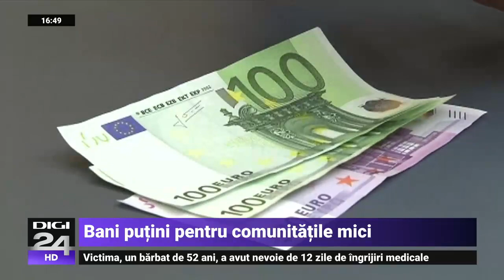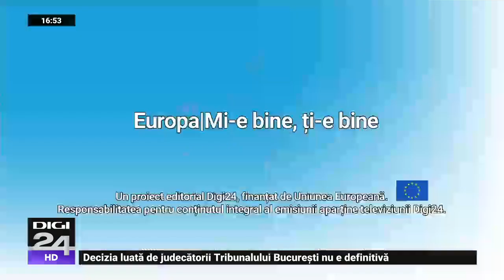Decalaje între regiunile țării: bani puțini pentru comunități mici - Digi24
Teleorman ca județ, la fel ca multe din orașele din toată țara, a avut viteze diferite de dezvoltare în comparație cu ce se întâmplă în restul țării. de multe ori de vină au fost și abordările programelor de finanțare europeană.

Europa | Mi-e bine, ți-e bine înseamnă reportaje despre comunitățile care se dezvoltă pentru că folosesc fondurile europene în favoarea lor. Cristina Cileacu, Andreea Brașovean, Sergiu Voicu și Cătălin Nunu sunt reporterii care vă arată cum se transformă România cu ajutorul proiectelor finanțate din bani europeni nerambursabili. Emisiunea difuzată în fiecare duminică, de la ora 16.00, este un proiect susţinut de Uniunea Europeană.